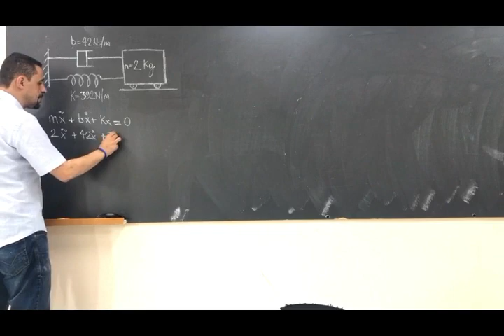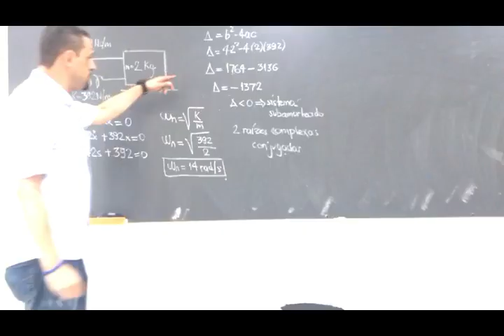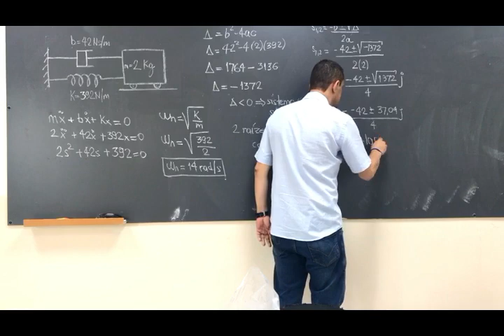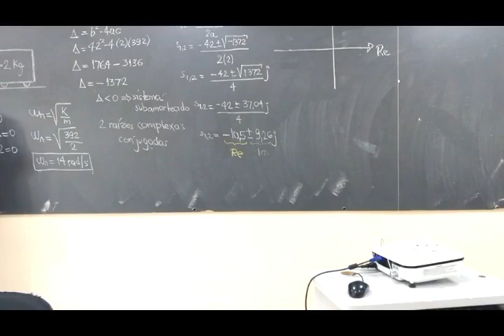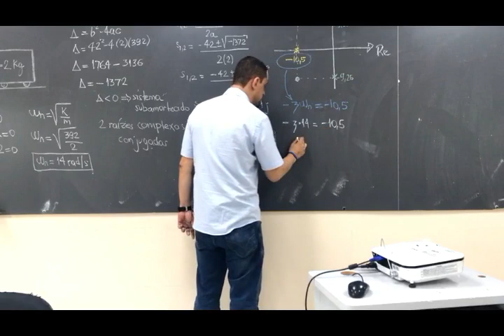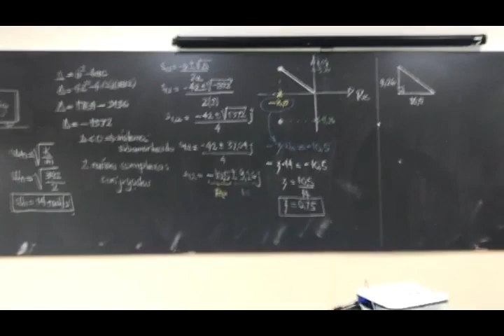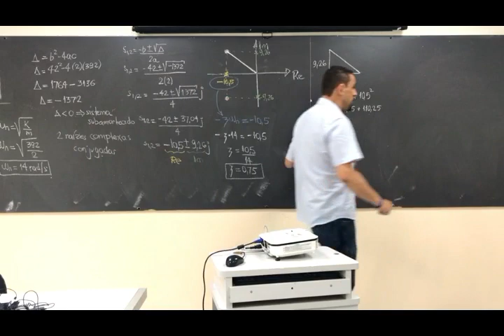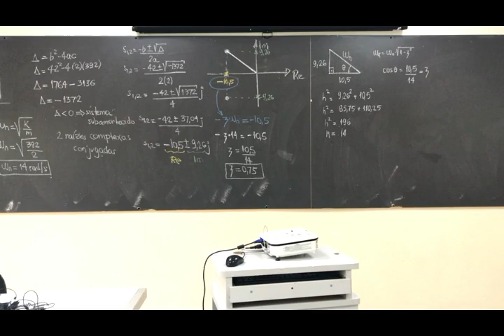Como resolver um exercício sobre vibração livre com amortecimento - Vibrações Mecânicas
Neste vídeo é apresentado Como resolver um exercício sobre vibração livre com amortecimento a modelagem matemática de um sistema massa mola dentro do tema vibração livre com amortecimento com o objetivo de determinar o tipo de amortecimento. É resolvida a equação diferencial do movimento do sistema. É uma modelagem matemática fundamental para quem tem dificuldade em trabalhar com equações diferenciais em modelos vibratórios. Além disso, é apresentada a solução através de números complexos com o diagrama Real Imaginário